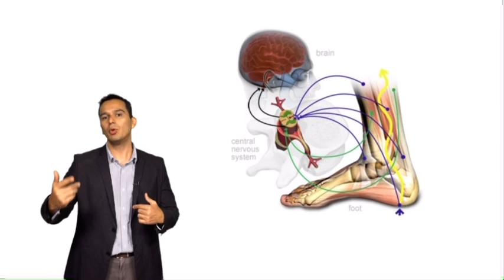Propriocepção - Evitando lesões musculares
Propriocepção é uma modalidade sensorial que contribui de forma significativa na redução do risco de lesões musculares em atletas profissionais e amadores. Entenda em maiores detalhes.